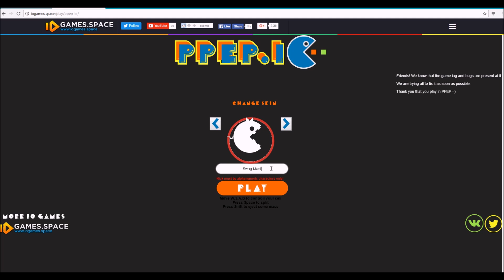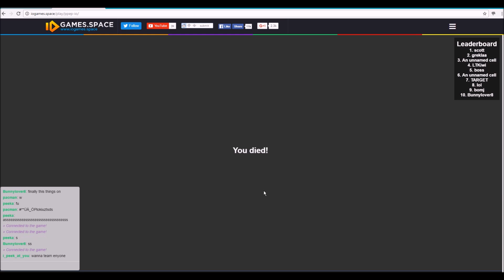I'm Playing A Pacman Io Game?!| Other Games Ep 5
I Do The Title